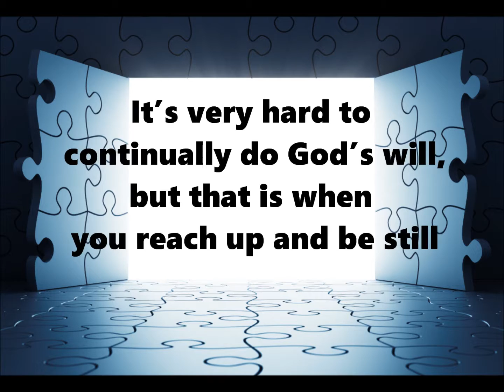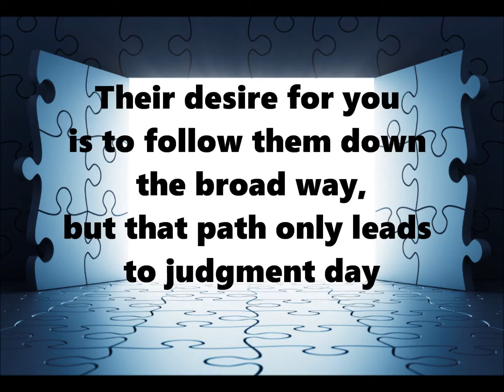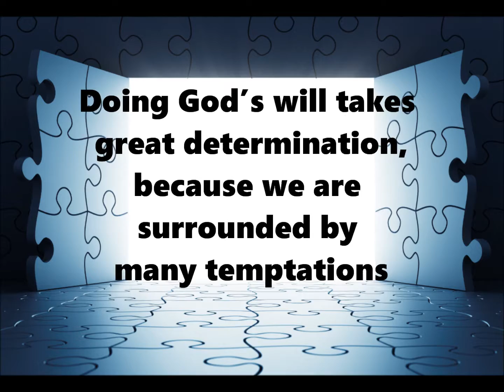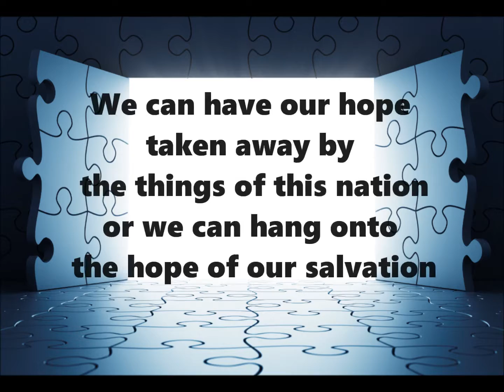Are You Doing God's Will?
A poem written by Matthew Hart -Background music by Hillary Scott & Scott Family - Thy Will